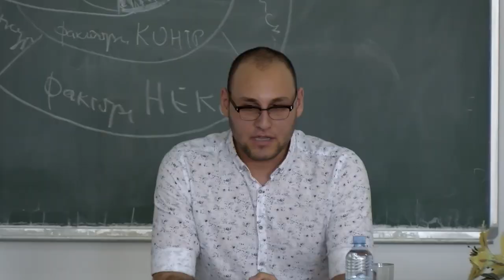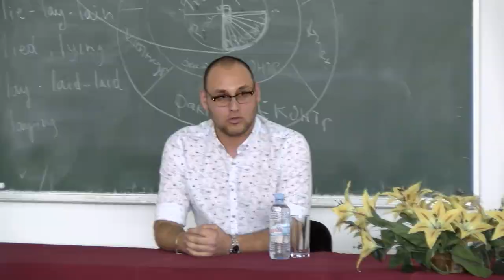Студентите од Филолошкиот факултет ќе имаат можност да добијат платена пракса и вработувања